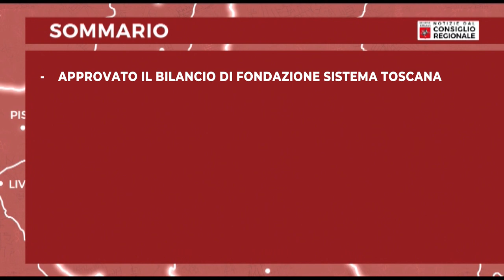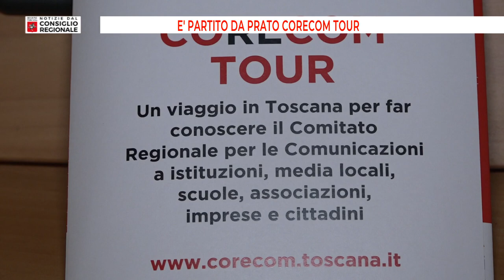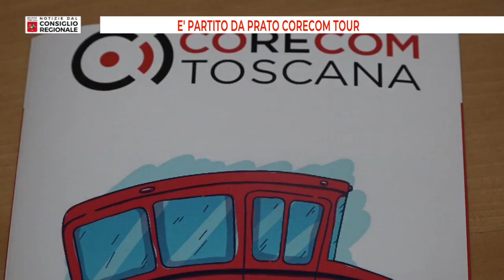Notizie dal consiglio Regionale del 20 - 10 - 2023